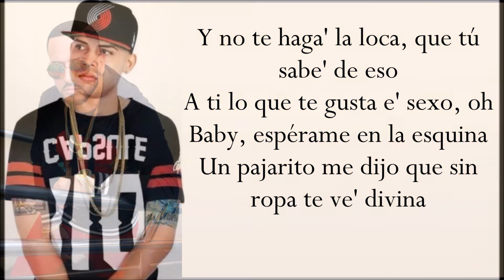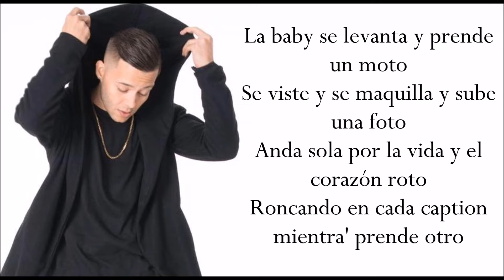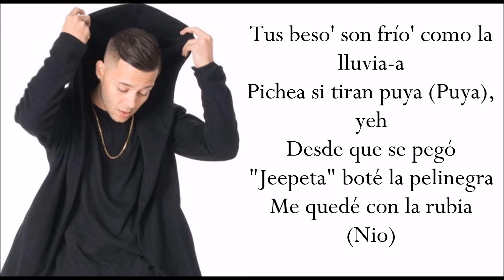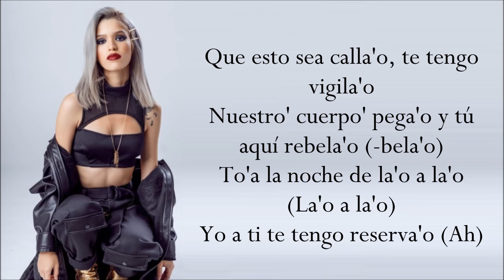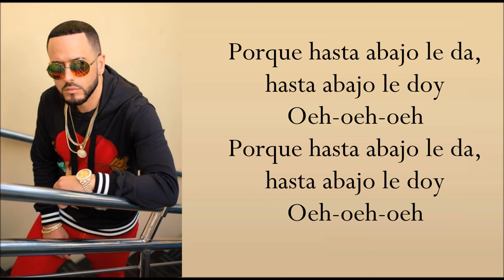HASTA ABAJO LE DOY (Letra) YANDEL ft NIO GARCIA, JUANKA, BRRAY & CATALYNA